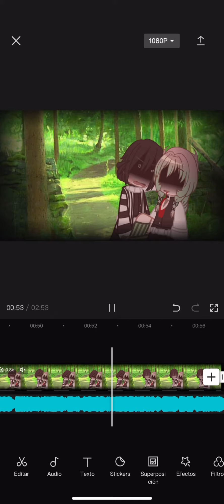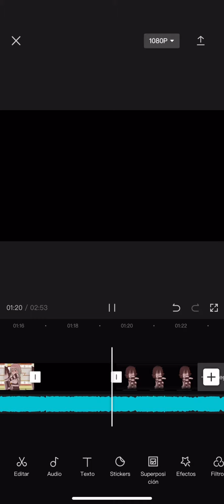Debería continuar haciendo esto-?